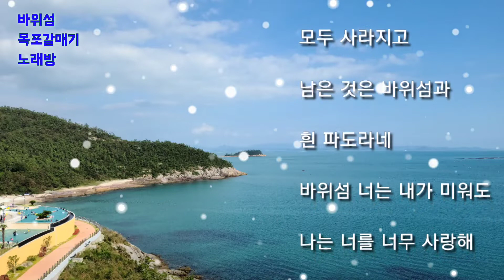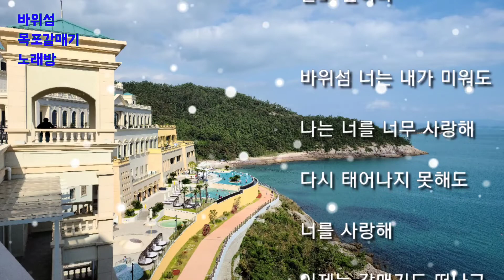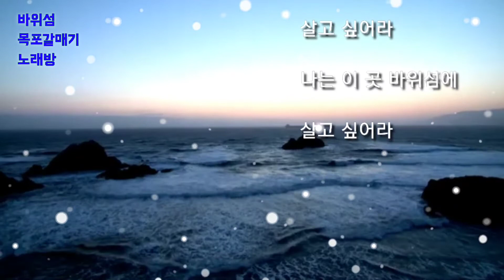바위섬 💕 목포갈매기 노래방